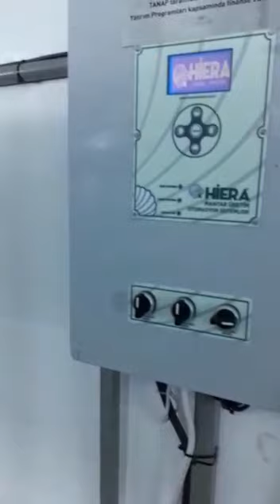istiridye Mantarı Üretici Memnuniyeti 15 Hiera Mantar/ Oyster mushroom manufacturer's Satisfaction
detaylı bilgi için 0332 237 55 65 numarayı arayabilirsiniz.
istiridye mantarı, mantar, kültür mantarı, istiridye mantar üretimi, tesis kurulumu, çadır kurulumu, anahtar teslim üretim yerleri, kompost satışı, pazarlama,

oyster mushrooms, mushrooms, culture mushrooms, oyster mushrooms, plant installation, tent installation, key delivery locations, compost sale, marketing,